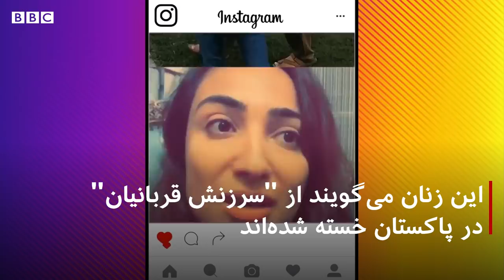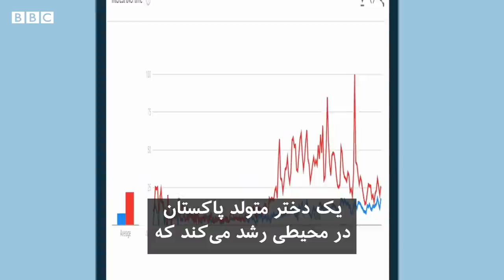تجاوز به زنی در مقابل سه فرزندش در پاکستان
به دنبال تجاوز به زنی در مقابل سه فرزندش در خیابانی در پاکستان، این کشور با اعتراض زنان روبرو شده که می گویند نبود قوانین حمایتی به فرهنگ تجاوز در این کشور دامن زده